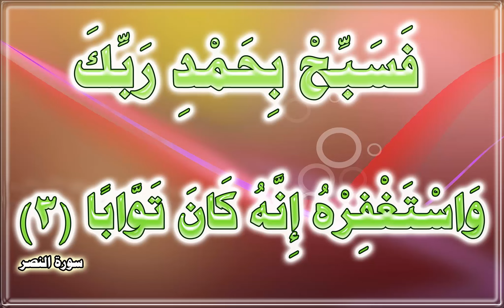القرآن الآيات الملونة عالي الجودة جدا جدا جدا سورة النصر القرآن المعلم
هيا نعلم أبنائنا الصغار القرآن المعلم بطريقة جذابة ونحاول ننشر الفيديو لتعم الفائدة
قال رسول الله صلى الله عليه وسلم بلغوا عنى ولو آية